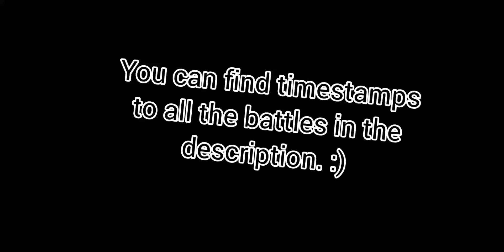Varkyn Tournament, Battles 1-7 - JP Ver. Octopath Traveler: Champions of the Continent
This video is the battles you fight before you fight Varkyn in the Varkyn Tournament. :)
Outro music: Colosseum Battle 1 - Octoapth Traveler: Champions of the Continent

Battle Timestamps:
First Battle - 0:40
Second Battle - 1:19
Third Battle - 2:40
Fourth Battle - 4:47
Fifth Battle - 9:55
Sixth Battle - 13:08
Seventh Battle - 18:50